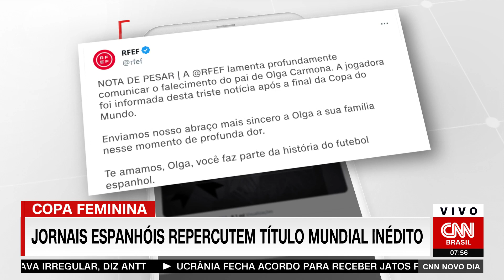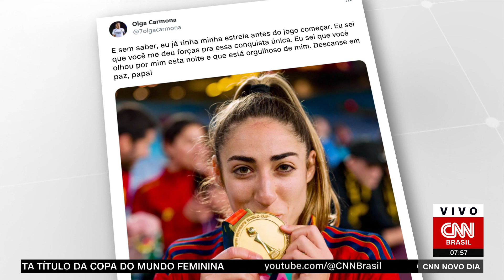Heroína da Espanha na Copa do Mundo Feminina descobre morte do pai após a final | CNN NOVO DIA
A lateral-esquerda Olga Carmona, autora do gol que deu à Espanha o título da Copa do Mundo Feminina, soube logo após a final contra a Inglaterra, no domingo (20), da morte de seu pai.